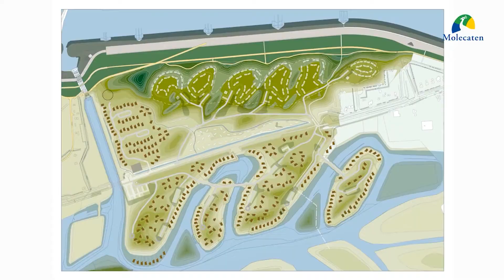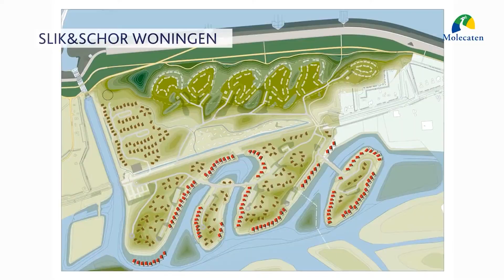12x groener - Breskens in Zeeland